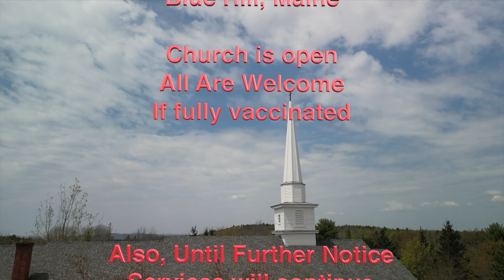Sept 24, 2023 Anthem from The St Francis by the Sea Episcopal Church Blue Hill, ME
September 24, 2023 Anthem from The St. Francis by the Sea Episcopal Church Blue Hill,  Maine Choir
 Sweet is the memory of thy grace
Almond Woolf (1836)
(A setting of Isaac Watts' translation of today's psalm)